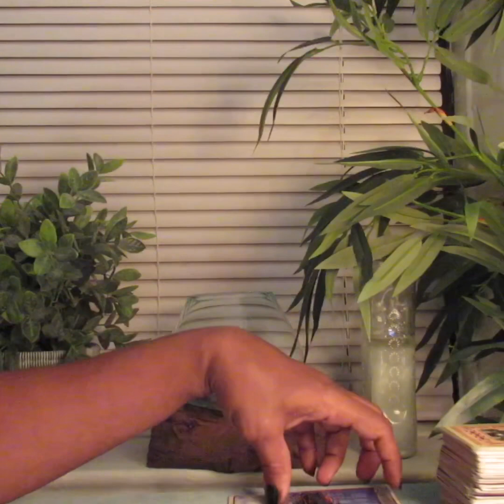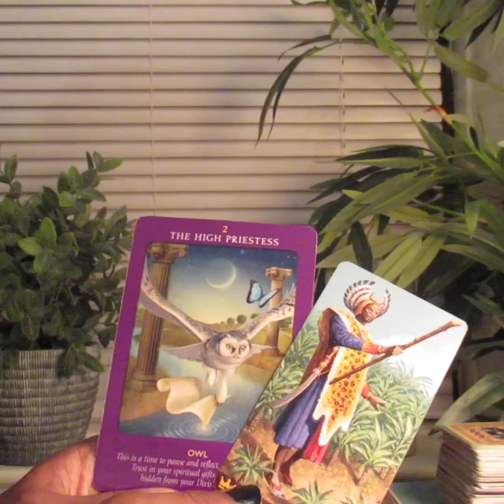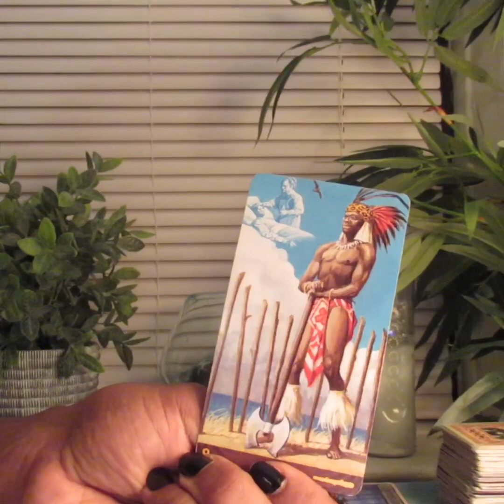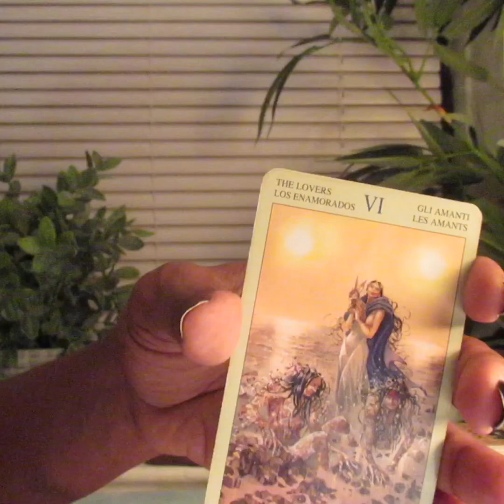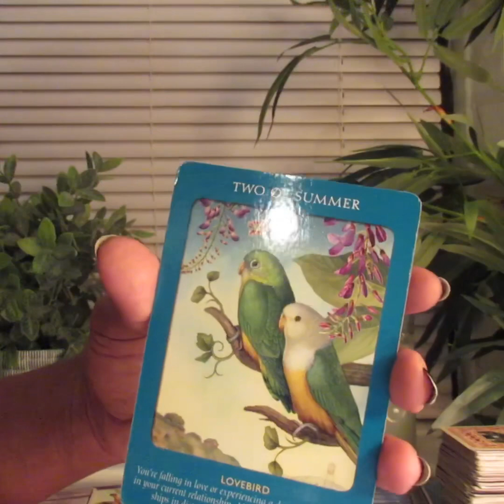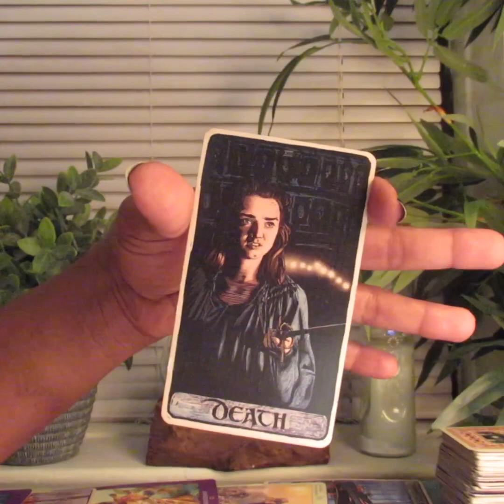Scorpio Love, The Two Witches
🌈Readings can range from $22.22 and $44.44.

To get the link faster go to my about section on top.